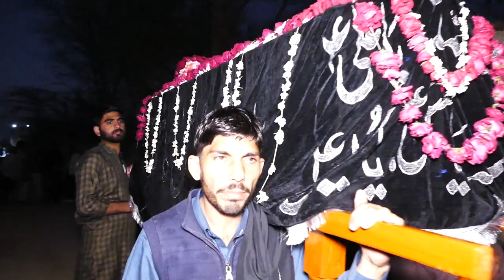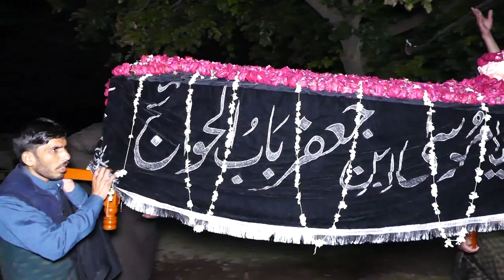Matam Dari-28-Rajab-9-2-2024-Marariyan Syedan LALAMUSA